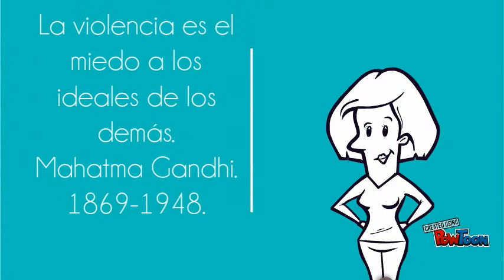LO VALES TODO MUJER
AmoSerMujer Concejala Lucia Bastidas Ubate .-- Created using PowToon -- Free sign up -- Create animated videos and animated presentations for free. PowToon is a free tool that allows you to develop cool animated clips and animated presentations for your website, office meeting, sales pitch, nonprofit fundraiser, product launch, video resume, or anything else you could use an animated explainer video. PowToon's animation templates help you create animated presentations and animated explainer videos from scratch. Anyone can produce awesome animations quickly with PowToon, without the cost or hassle other professional animation services require.